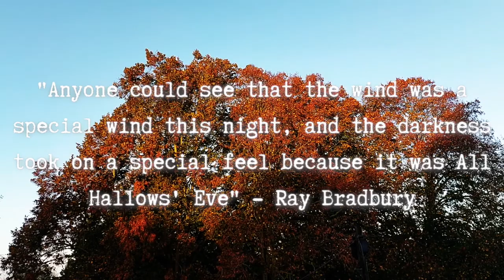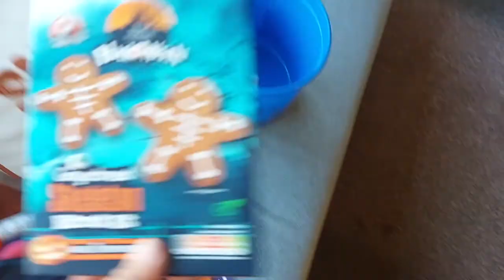Halloween/ Autumn 2022 Vlog | Toddlers' First Trick or Treating | That Ashby Life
I hope you all had a great Halloween! This is what we got up to.